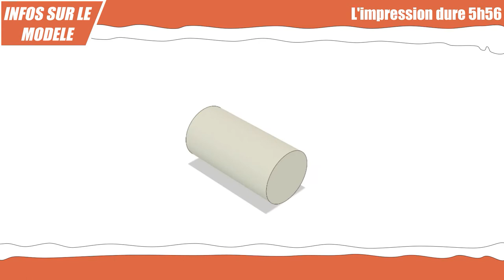🎄 impression 3D Noël : 🎁Calendrier de l'avent : La navette spatiale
Ce modèle de décoration de sapin pour Noël en forme de  Navette spatiale s’imprime facilement en 5h56. (détail dans la pages Thingiverse, liens plus bas dans cette description)